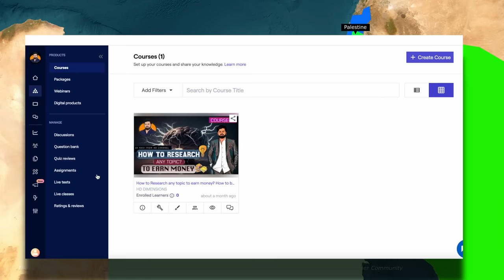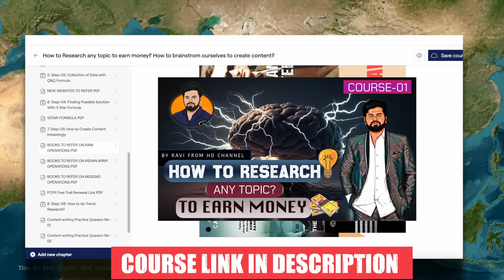Why 22 Arab Countries FEARING to stop Tiny Israel ? పాలస్తిన్ కోసం ముందుకు రాని అరబ్ ప్రపంచం?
Avail the Course and learn the technic of Content and Story writing... 🙌🙌

Why 22 Arab states not supporting Hamas? Why 22 Arab countries not allowing palestine people?

Please follow me on below platforms.